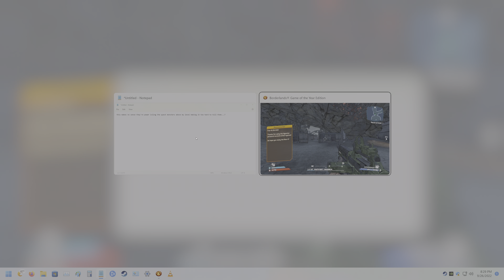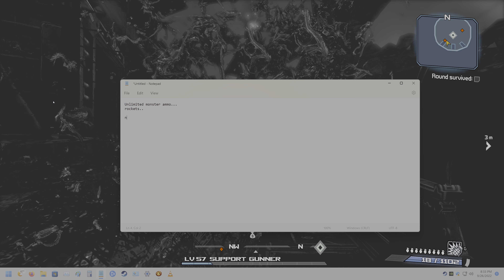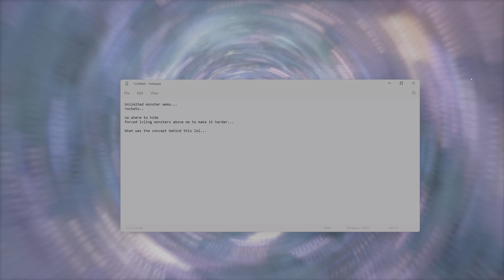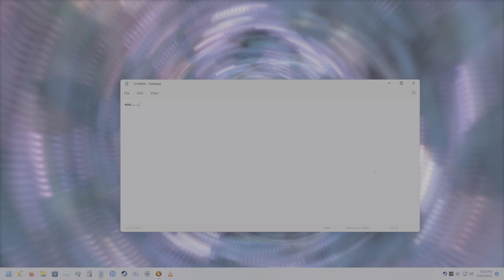Borderlands GOTY Enhanced - Roland Part 37 Playthrough 2 [4K 120FPS]